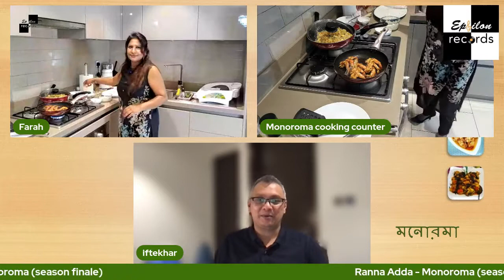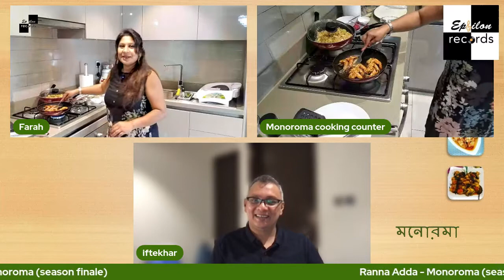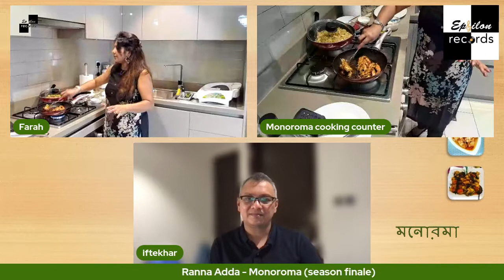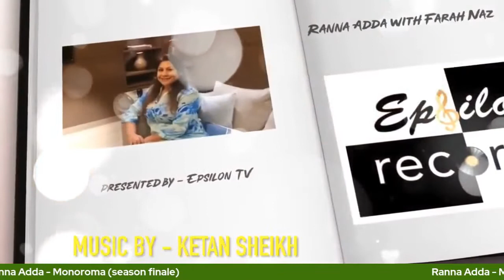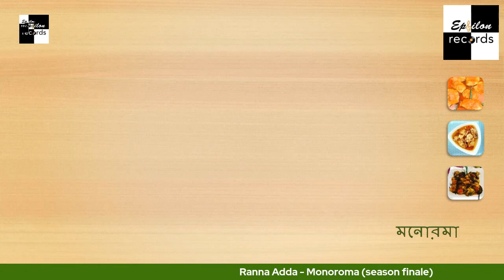মনোরমা - পর্ব ১২ (Ranna Adda with Farah Naz - Monoroma - season finale)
Ranna Adda with Farah Naz
Monoroma episode 12
Season Finale
Aired on - April 01, 2022
Directed by - Ketan Sheikh
Presented by - Epsilon TV